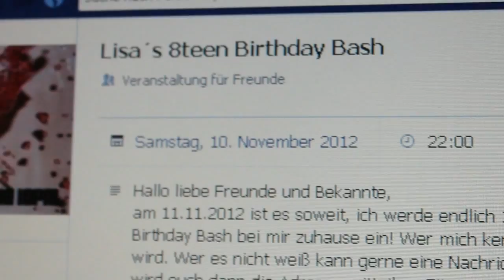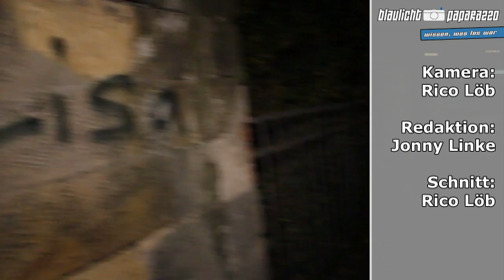Dresden: Facebookparty zu "Lisas" 18ten